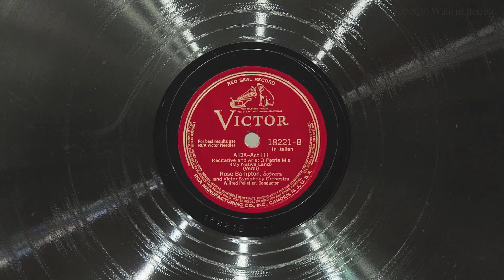O patria mia • Rose Bampton (EMG Mark Xb Oversize Gramophone)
Soprano Rose Bampton sings "O patria mia" (from act III of Aïda by Giuseppe Verdi) on Victor Red Seal record 18221-B, played on an EMG Mark Xb Oversize gramophone with a Meltrope III soundbox and a Burmese Colour Needle. Recorded June 17, 1941 in New York City.